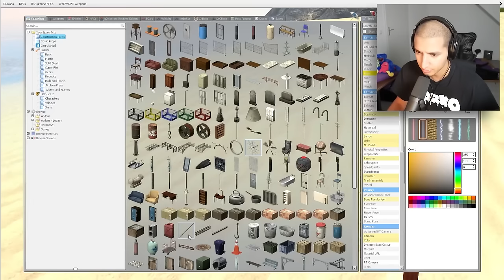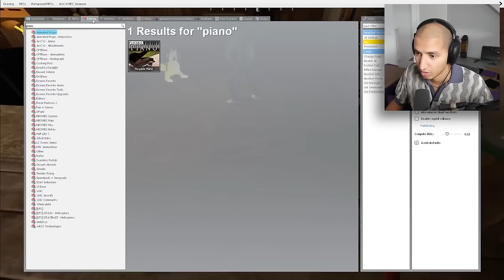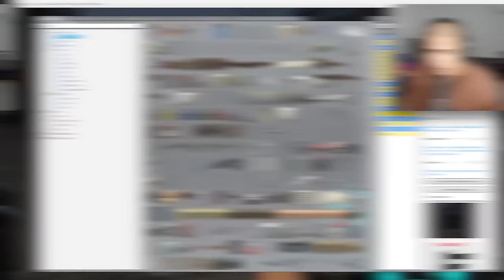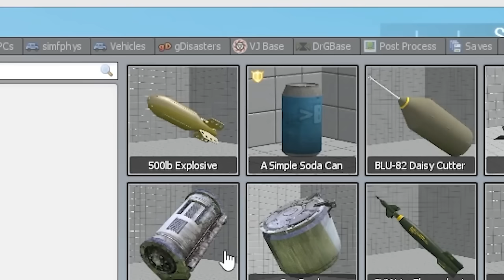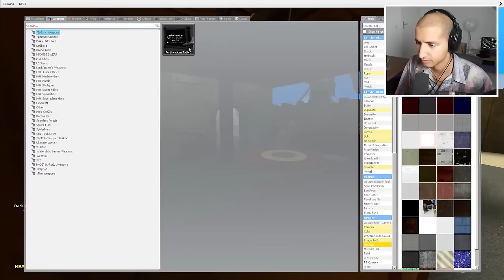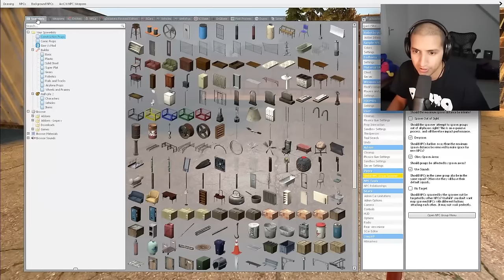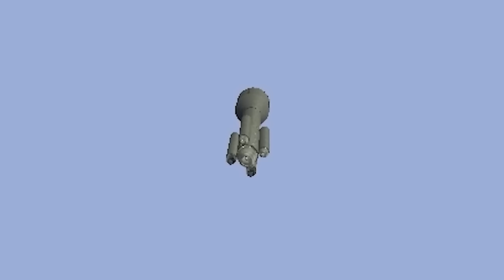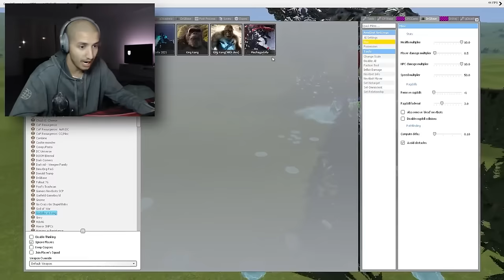THE OCEAN IS WAY DEEPER THAN YOU THINK... (Full Movie)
STALKED IN THE OCEAN IN GARRY'S MOD!